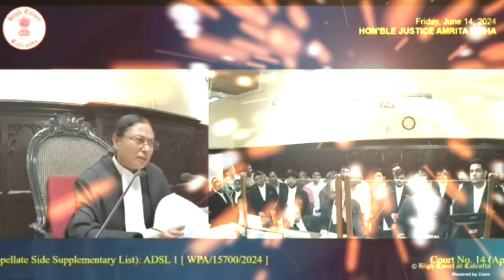"রাজ্যপাল কি গৃহবন্দি", মমতা পুলিশের 'কানমূলে' দিলেন বিচারপতি অমৃতা সিনহা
'দলদাস' কলকাতা পুলিশের ফের মুখোশ খুলে গেল @thenewsbangla